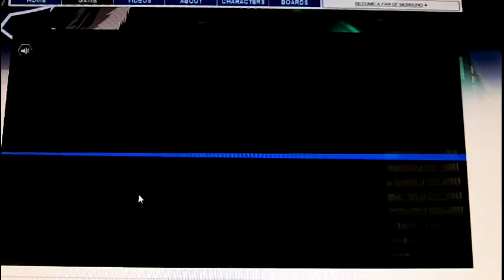Monsuno: Battle to the Core Gameplay Video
A preview of the new game online!